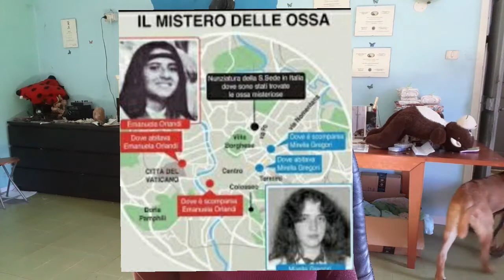Mirella Gregori rapita a 15 anni a Roma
lista amazon

saratavernaboccardo
wattpad
 solitarialupa

Twich
 Wolf_Girl_03